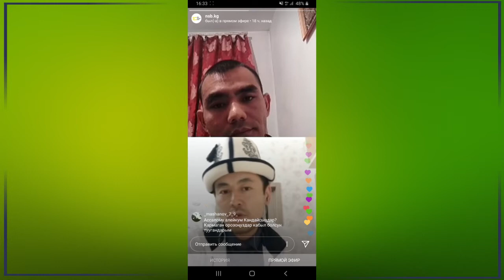Эӊ жаман тамак! | күчтүү мотивация | Нуржигит Кадырбеков